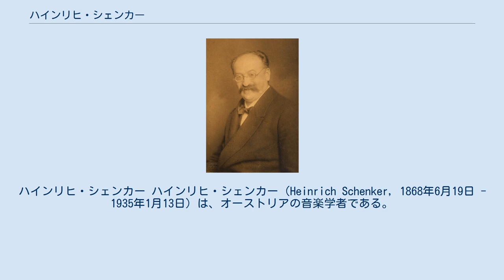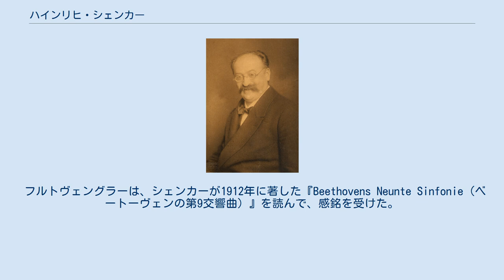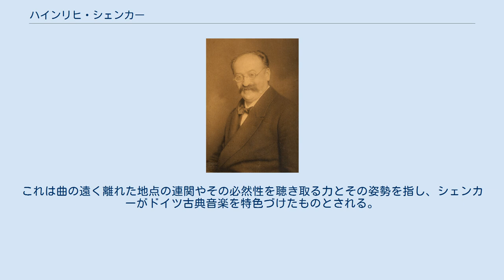ハインリヒ・シェンカー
ドイツ・ユダヤ系オーストリア人
ハインリヒ・シェンカー ハインリヒ・シェンカー（Heinrich Schenker, 1868年6月19日 - 1935年1月13日）は、オーストリアの音楽学者である。
楽曲分析の理論のひとつ、シェンカー理論の創始者として知られる。
 オーストリア＝ハンガリー帝国ガリツィア地方のヴィシニョフチキ（現在のウクライナ・テルノーピリ州ヴィシニフチク生まれ。その後、ウィーンへ移住し、そこでアントン・ブルックナーに師事。ピアノ伴奏者や室内楽の演奏家として活躍する傍ら、ヴィルヘルム・フルトヴェングラー、アントニー・ファン・ホーボーケン、フェリクス・ザルツァーらにピアノと音楽理論を教える。 雑誌を二つ（Der TonwilleとDas Meisterwerk in der Musik）出版し、そのなかでシェンカー理論のアイディアを展開している。
シェンカーの理論は、演奏家向けの理論であることが、ベートーヴェンの後期ピアノソナタのシェンカー版に分析が付記されていることからわかる。
 1932年、シェンカーは『5つの基本線表』を出版する。
この著作においては、シェンカー理論によって、5つの曲が分析されている。
 シェンカーの死後、未完の音楽理論書『自由作曲法』が出版される。
 シェンカーの理論を支持する人たちの熱心な普及活動により、シェンカー理論はアメリカで大流行を巻き起こし、1960年代には、西洋音楽における楽曲分析理論の世界的な標準理論となった。
一時期はシェンカー理論に基づく教科書も盛んに出版されていた。
このためアメリカ合衆国では、「自然の諸原理に還元された和声論」に基づくパリ音楽院方式のデュボワ和声や、「機能和声理論」に基づくヴィルヘルム・マーラーの和声教本が全くと言ってよいほどにまで定着せず、もっぱらゴットフリート・ヴェーバーで示されたローマ数字による和声分析の改良と発展のみが行われてきた。
アメリカ合衆国では現在でもこの伝統が守られている。
 2000年にはシェンカーの遺稿をまとめた『演奏の技法』が出版された。
 フルトヴェングラーは、シェンカーが1912年に著した『Beethovens Neunte Sinfonie（ベートーヴェンの第9交響曲）』を読んで、感銘を受けた。
1920年にフルトヴェングラーはウィーンに住むシェンカーを訪れ、シェンカーの音楽性と人間性に触れて、深く共鳴する。
以後、フルトヴェングラーはウィーンに出向くたびにシェンカーを訪れ、自分が指揮する古典作品をできる限りシェンカーとともに研究し、一方で、当時不遇をかこっていたシェンカーの就職斡旋を働きかけたとされる。
 フルトヴェングラーがシェンカーに最も共鳴したのは「遠聴 (Fernhören) 」という概念だったといわれる。
これは曲の遠く離れた地点の連関やその必然性を聴き取る力とその姿勢を指し、シェンカーがドイツ古典音楽を特色づけたものとされる。